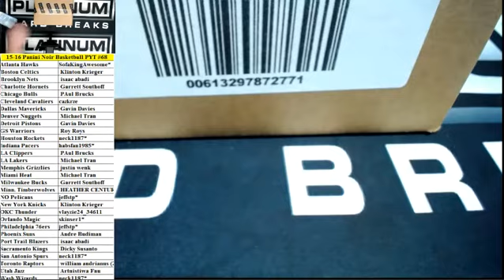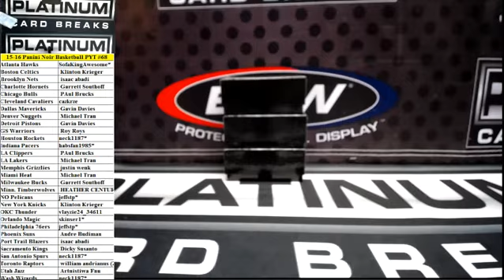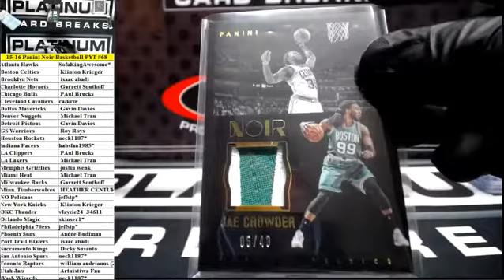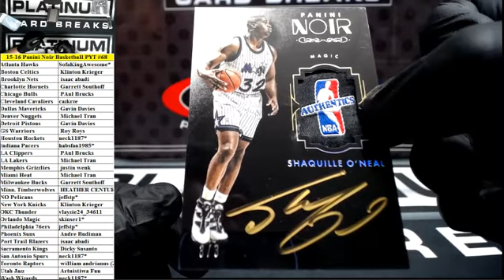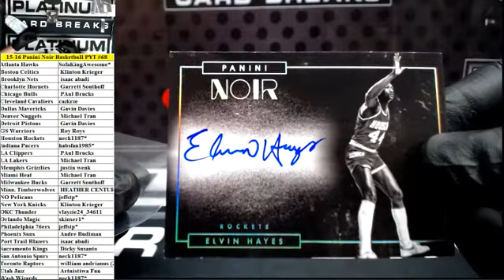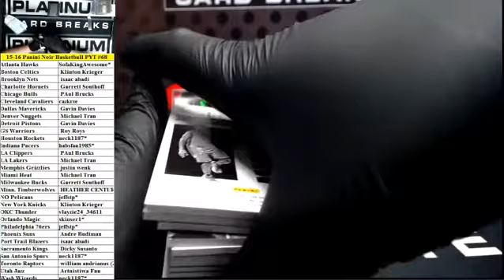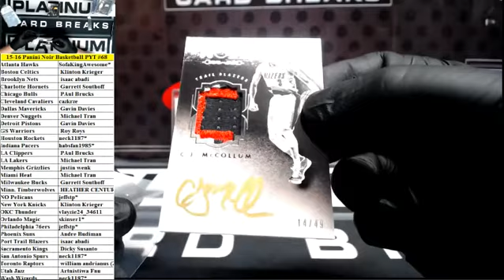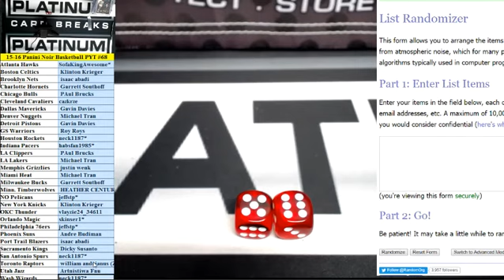2015/16 Panini Noir Basketball Full Case PYT #68